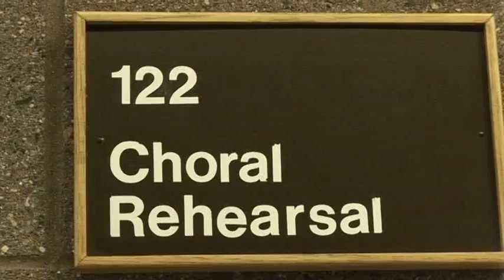Opera at NDSU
Students train for an opera performance at North Dakota State University. Originally aired on MSU Moorhead's Campus News on April 30, 2011.